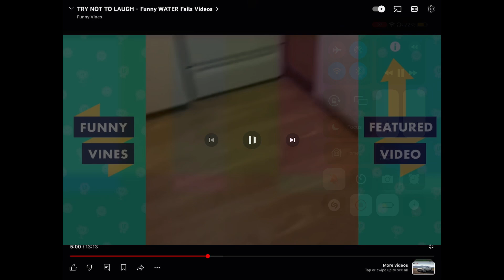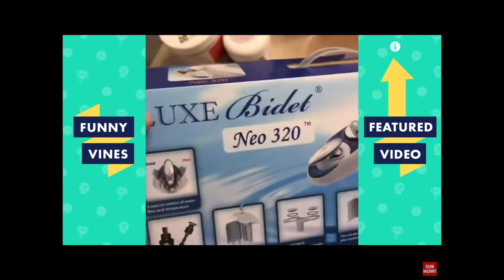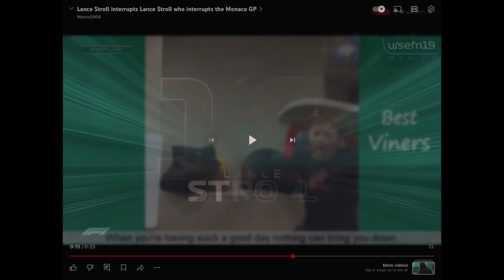Lance stroll interrupts fails compilation